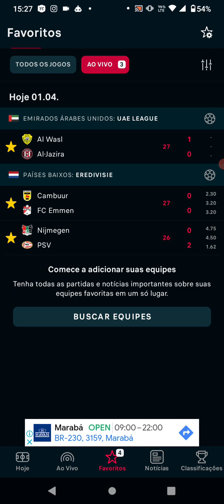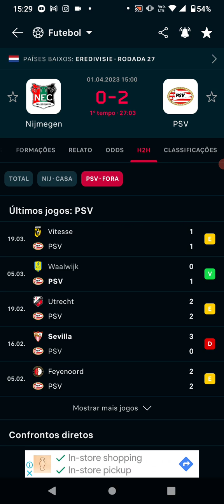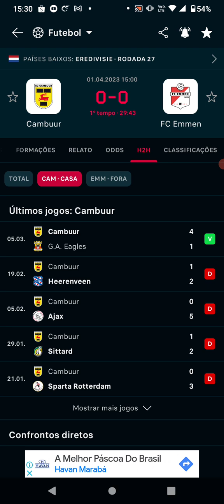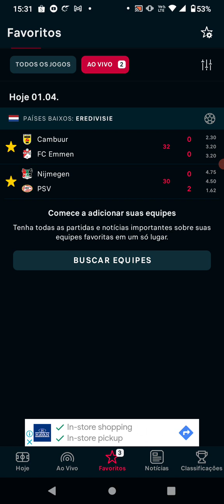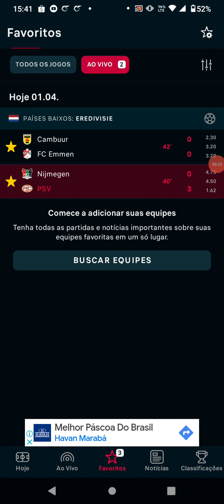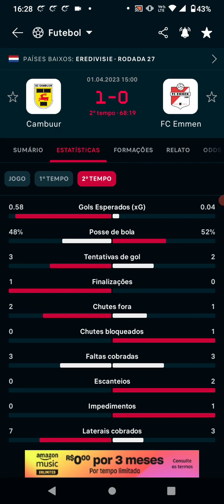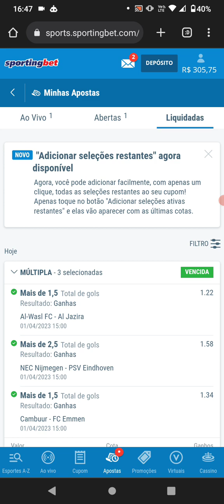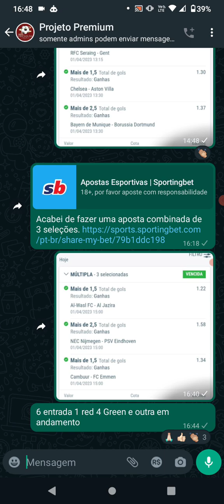E fácil de aprender essa operação na sportingbet Acima de 1.5 pode alavanca sua banca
🚨- Veja nosso trabalho no Instagram